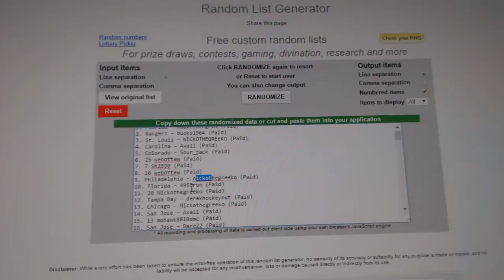Extra Giveaway For August 23rd, 2016 - Multi Random